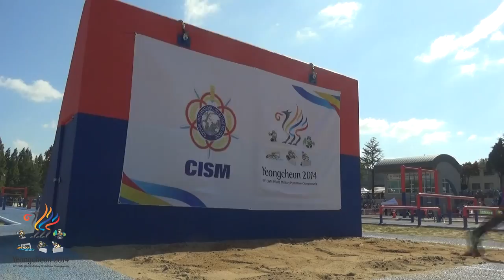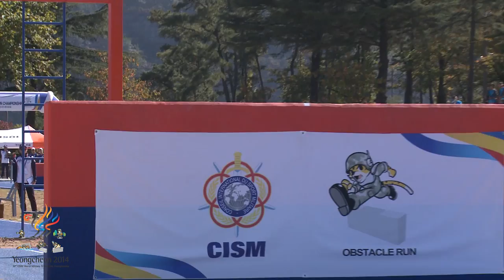Obstacle Run_2014.10.11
61st CISM World Military Pentathlon Championship
Obstacle Run